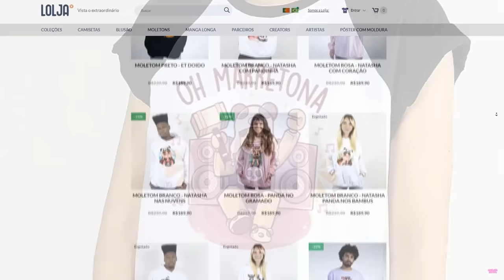Fique na COR CERTA ou MORRA!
NatashaPanda😊